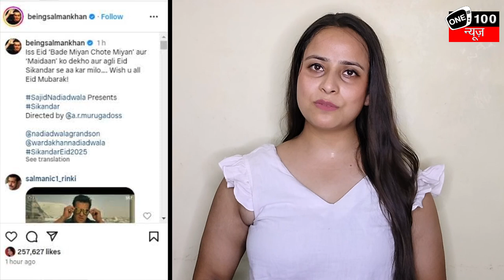Salman Khan की ‘Sikandar’ के लिए बड़ी प्लानिंग, Full टशन के साथ Announce होगी Film | Chandu Champion